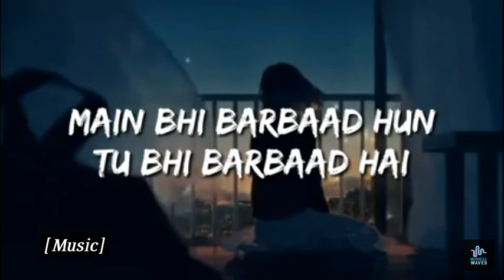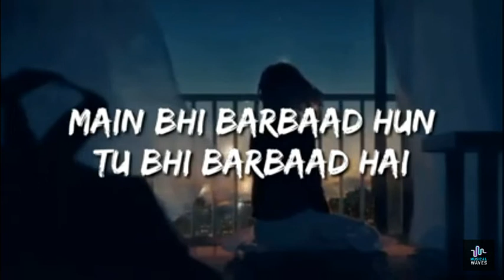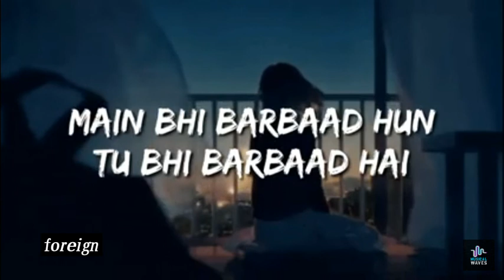Sad song lyrics video